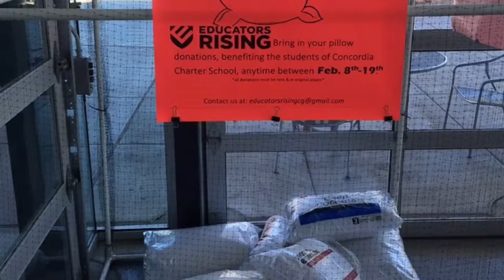Launch a Pillow! Drive Benefiting the Students of Concordia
Test your skill as you launch your pillow donation into our pillow containment contraption! Located in the student center pavilion, it stands ten feet tall. Do you have what it takes? Partner with us as we gather donations for the students of Concordia Charter School. Feb 8th-19th.